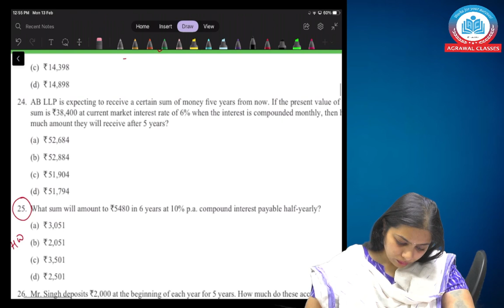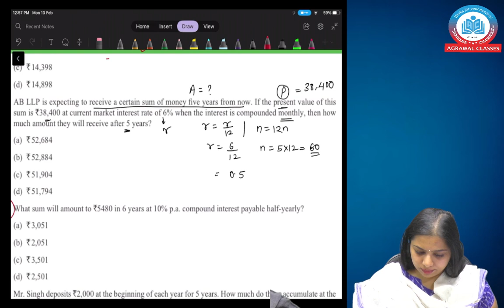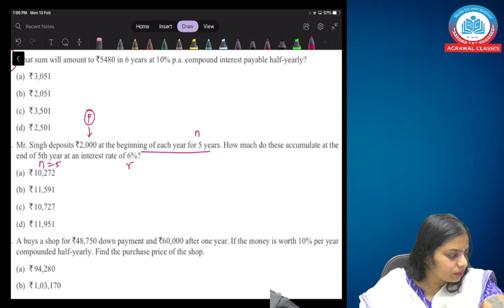CMA Foundation Maths | Simple and compound interest | By Prof. Tejaswinee Patankar | Lecture - 22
Hello Students,

Learn CMA Foundation Maths with Prof. Tejaswinee Patankar. Get All Your Queries Resolved On Simple And Compound Interest.

Welcome to Agrawal Classes, Pune's Premium CA, CS, and CMA Classes. Face-to-Face Batches, Google Drive and Pendrive Recorded Video Lectures, and Live Classes are all available.